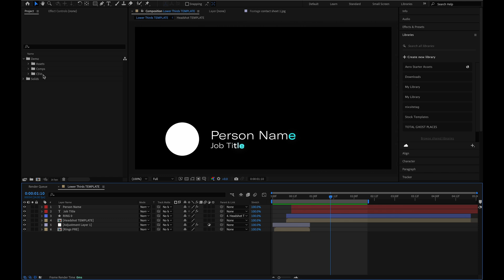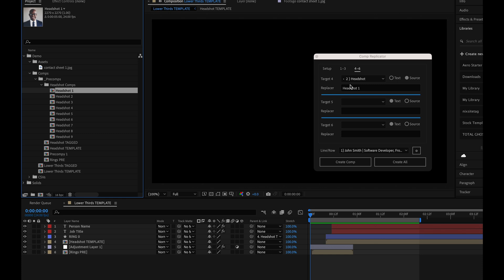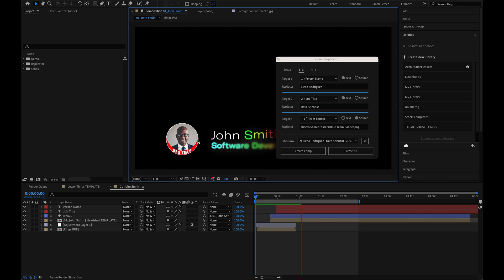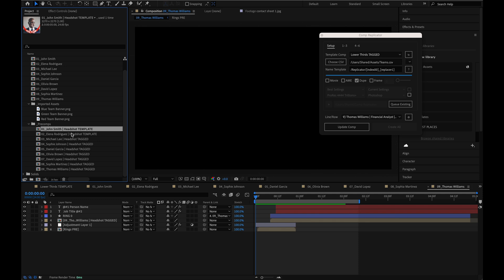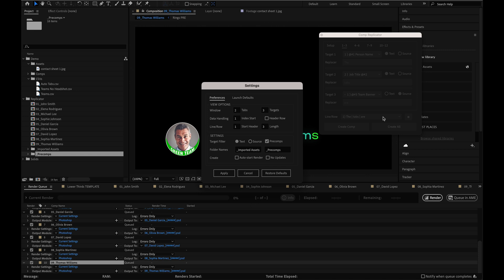Comp Replicator for After Effects Quickstart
Streamlines the process of generating multiple versions of graphics or animations from a single template composition, each tailored with different content from a spreadsheet.

0:00 - Intro
0:17 - Setup
1:00 - Target layer selection
2:15 - Update previously created comps
2:50 - Auto select layers with tags
3:25 - Results of running the script
4:02 - Adjust the UI to your needs